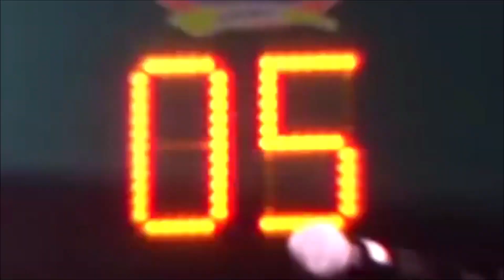English Grammar Learning System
How Does Our Learning System Work? It is an innovative and engaging web-based solution for teaching English grammar, usage, punctuation, and writing mechanics. The grammar learning system consists of four independent modules that use a building-block

approach to present and teach the lesson concepts. In each lesson, basic concepts are applied through practical, interactive exercises that promote authentic learning and genuine understanding.